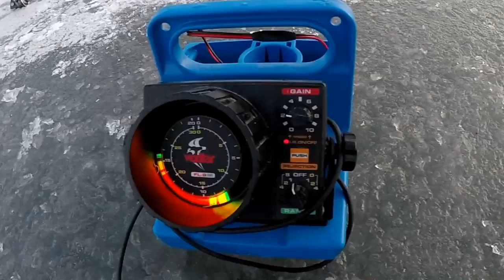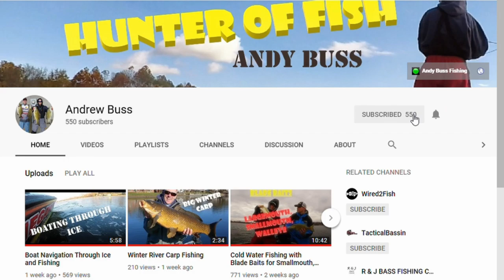Ice Fishing for Crappie and Bluegill at Night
Ice fishing at night. This fishing video offers tips on how to catch big crappie and bluegill when ice fishing during the evening and night on a natural lake. Jim Wheeler and Ray Smith take me to this lake in Northern Indiana and show their preferred bait setup. The fish get more active as the sun sets.

Tackle used:
2, 3, and 6 pound fluorocarbon line. Small jigs were matched up with bee moths and wedgies. Spinning rods were used.